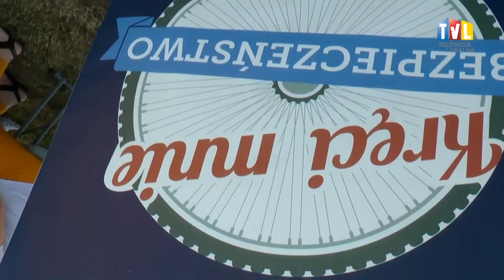2022.07.07 - ZAKRĘCENI NA PUNKCIE BEZPIECZEŃSTWA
Gry, zabawy i efektowne ćwiczenia – między innymi w taki sposób tarnobrzeskie służby czuwające  nad bezpieczeństwem wypoczywających nad Jeziorem Tarnobrzeskim propagowały właściwe zachowania na akwenach. Wszystko w ramach akcji „Kręci mnie bezpieczeństwo nad… wodą”.